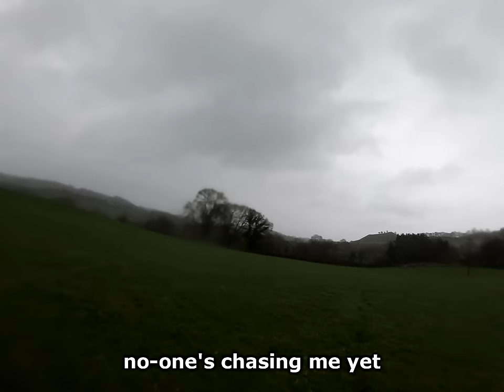I attempted to cross an entire country in a straight line. PART 1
**UPDATE**
You can now listen to the newly released "16-Bit Adventure" featuring all the music

Ever wondered what would happen if you tried to walk in a completely straight line across an entire country? No? Well i did. I thought about it a lot in fact, and in the winter of 2018/19 I decided i'd give it a go.

The country i chose to traverse was Wales. 33 miles of mountains, farmland, lakes, rivers, and forests, and just the right amount of human activity and natural hazards to ensure regular doses of paranoia and pain.

If i were to succeed, i would surely be the first recorded person to carry out such a feat, acquiring the accolade of having walked the shortest distance across Wales in the process.

Would i make it all the way to the Mawddach estuary at Penmaenpool? and would i actually be able to stay glued to the line at all times? or would i have to sacrifice a few metres in order to avoid being seriously injured, or worse, confronted by an angry welsh farmer?